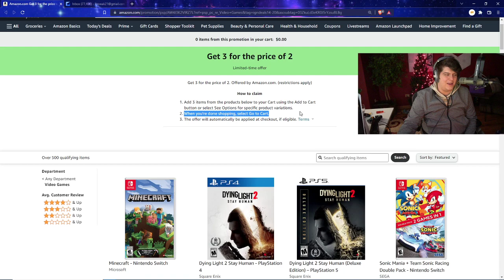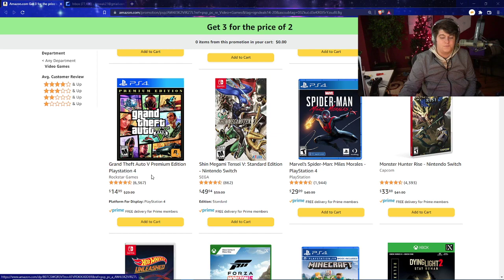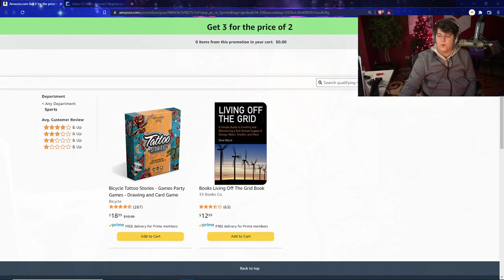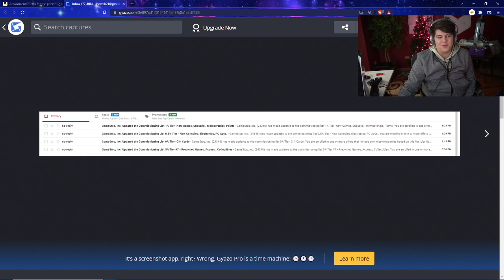AMAZON HAS A SUPER GOOD SALE GOING ON! NEXT PS5 / PLAYSTATION 5 RESTOCK / RESTOCKING NEWS - XBOX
RED PS5 CONTROLLER - BLACK PS5 CONTROLLER PS5 AMAZON (ad) | TWITCH STREAM | twitter
0:00 Intro

Walmart: PS5 | PS5 Digital Edition (get stock notifications)
GameStop: PS5 | PS5 Digital Edition
Target: PS5 | PS5 Digital Edition
Sony: PS5 | PS5 Digital Edition
Newegg: PS5 | PS5 Digital Edition (auto notify available)